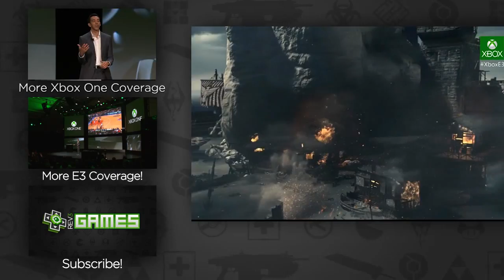Ryse GAMEPLAY! First Xbox One Footage from Microsoft's E3 Press Conference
New gameplay footage from Crytek's Ryse at E3 2013!